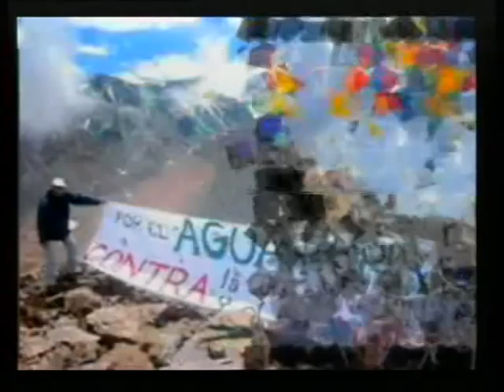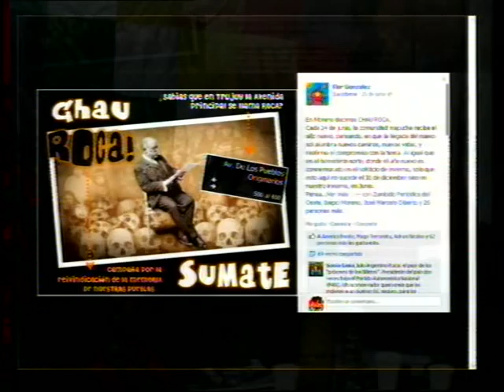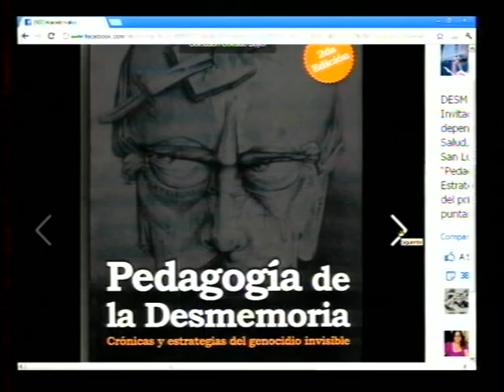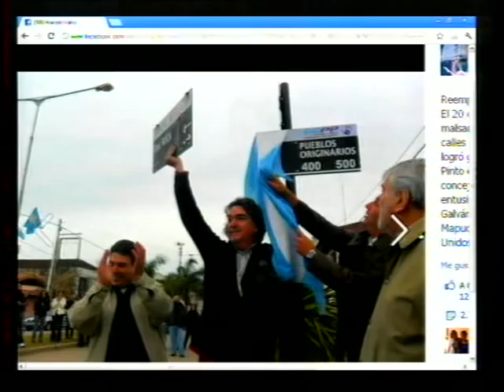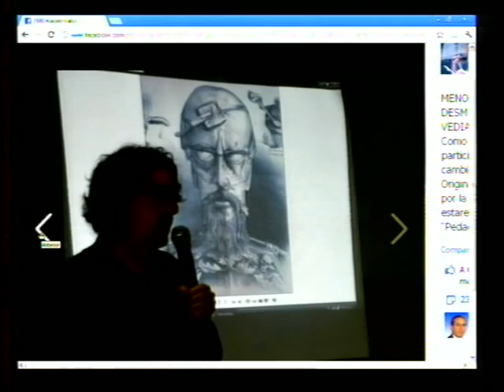Programa ANTV - Abya Yala (2012 - 12/07) [Parte 1/3]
* Hablamos con le historiador Marcelo Valko sobre la iniciativa Chau Roca